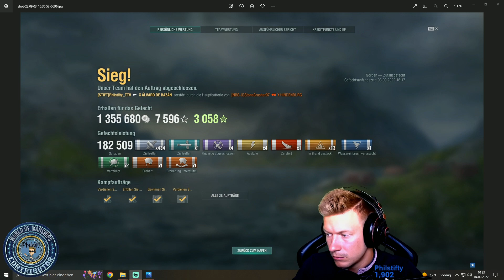Álvaro de Bazán, neuer span. DD Stufe X in WORLD OF WARSHIPS [Gameplay] [Deutsch] [60fps]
Wir stellen Euch den kommenden spanischen Zerstörer auf Stufe 10, die Álvaro de Bazán, ausführlich vor.

Korrektur: Der Zerstörer wird direkt nach dem Update verfügbar sein

Lust auf Schiffe bekommen?

🌞🌞Du erhältst folgende Boni:

2 Schiffe die St. Louis & Emden (Premium)
20x Tarnungen
2.5 Mio Kredits
7 Tage Premiumspielzeit
200 Dublonen
🌊Step 2🌊
Melde dich im 2. Link mit deinem neuen Account an & werde mein Schiffskamerad.

🌞🌞Es gibt zusätzlich:

5 Mio Kredits
25 Signalflaggen jeden Typ
5 Container "Mehr Ressourcen"